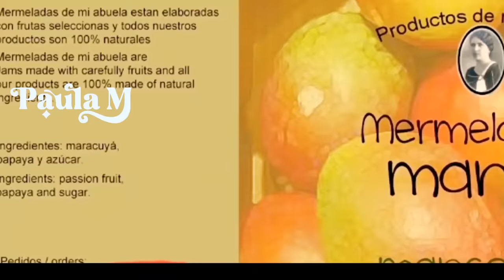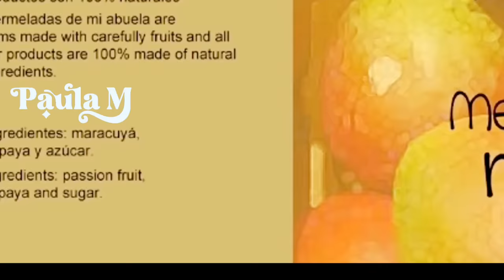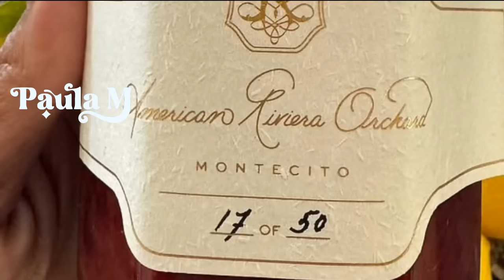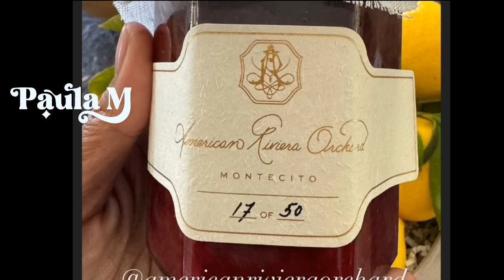UPDATE! Meghan's Jam BANNED by Food Safety Dept 🛑 Unsafe to Eat!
The Food Safety Department has banned Meghan's jam due to safety concerns, making it unsafe to eat. Find out why this product has been deemed unfit for consumption and the potential legal implications for the brand.

BUY A RAFFLE TICKET to help expand the school/shelter! For less than USD 6, YOU may win TWO one of a kind, handmade leather/alligator/snake purses valued at USD2,300 just click the link! The answer to the question is 'makeup'

FOLLOW Lady Latesha  @teamroyal50